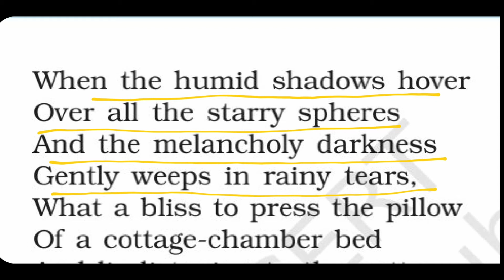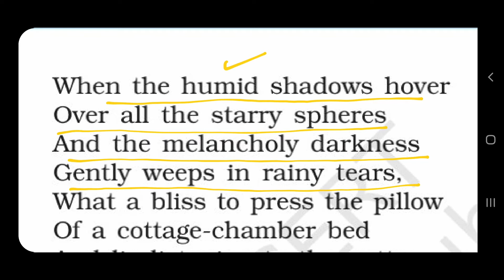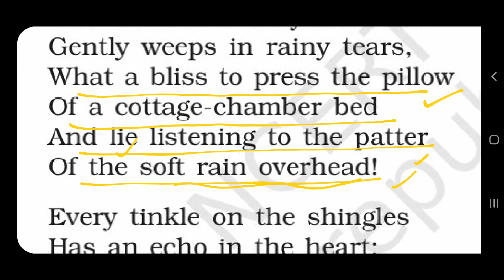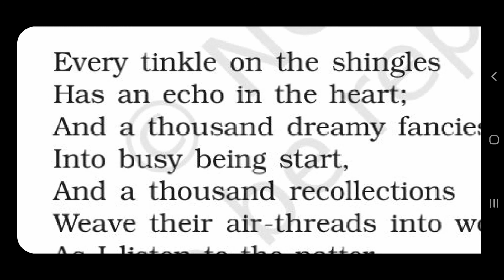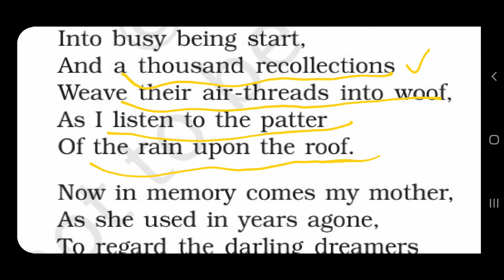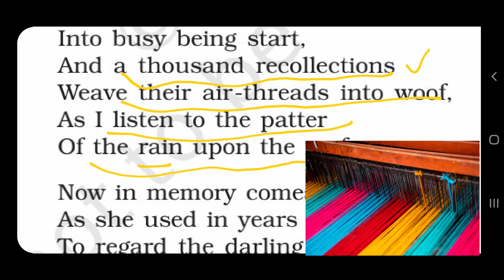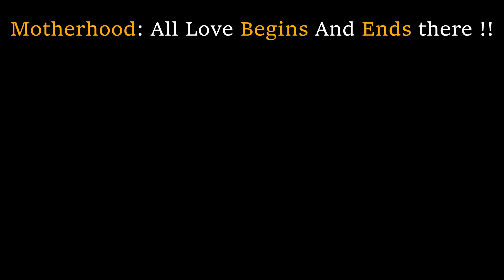Class-9|English|Beehive|Poem-Rain On The Roof|Learning Queue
Greetings Students, In this video we have done the Next Poem Of Our Beehive Book, that is, 'Rain On The Roof'. Here we have explained every single details in the poem.
To learn in a proper series from easy to hard topics please access our playlist. For the Rainbow book and For Some Writing Section. Access The Playlist Through The Given Link.

We hope that you are 'Learning English'!!